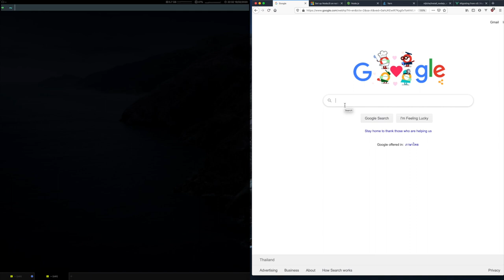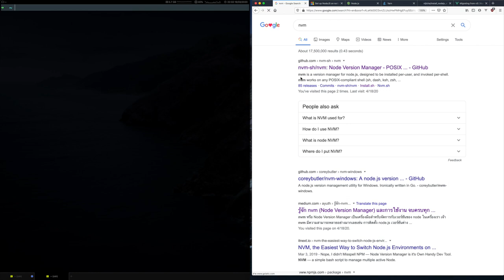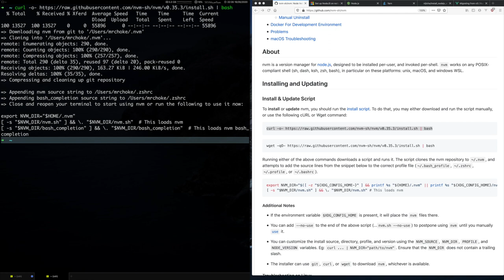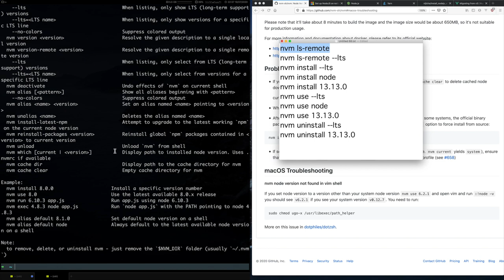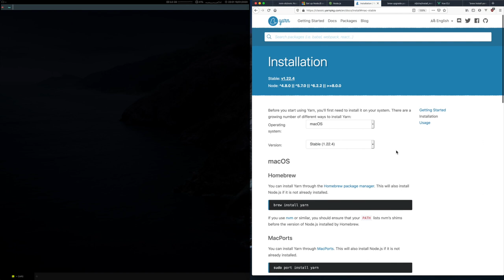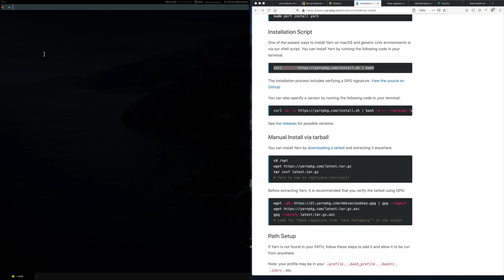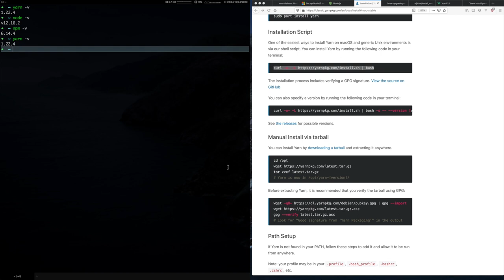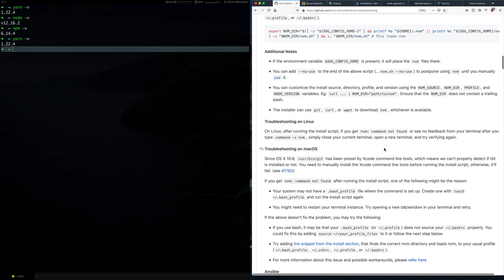Vue.js: Install NVM NODE NPM YARN EP00.1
มือใหม่หัด Node มาเตรียมตัวติดตั้ง  NVM NODE NPM YARN  เพื่อเตรียมความพร้อมสำหรับเขียน Vue.js กันต่อไป